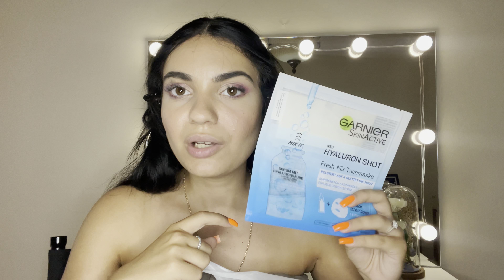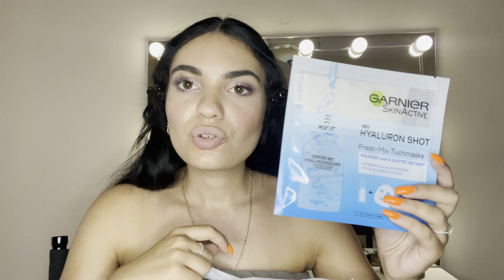Maske per fytyren vetem 💰 1 EURO 💰!!! (Kujdesu per fytyren) |VILMA MUCO💋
Pershendetje!
Ne kete video ju tregoj disa maska te cilat i kam blere me nje cmim shume te ulet tek dyqani i 1 Euro!!!
Ja vlejne apo jo?!
Shikoni videon per me shume💋